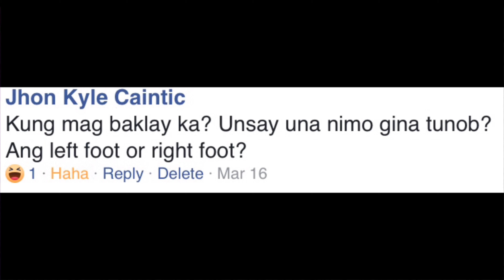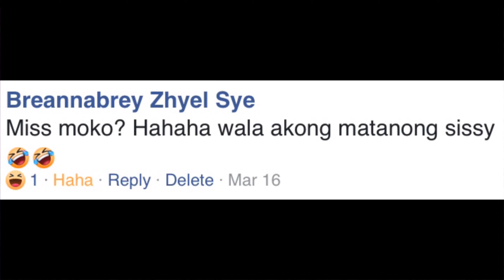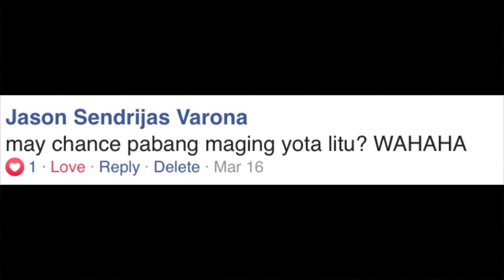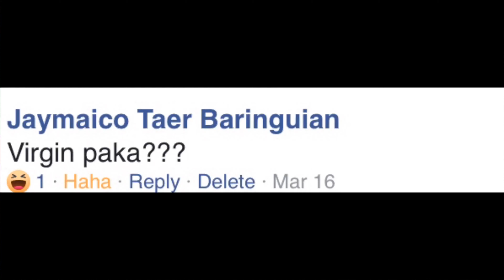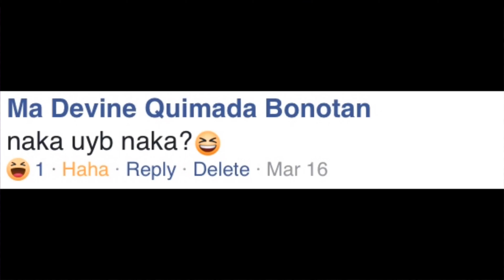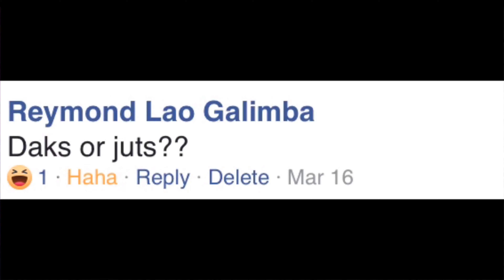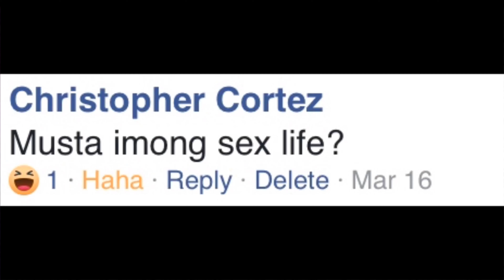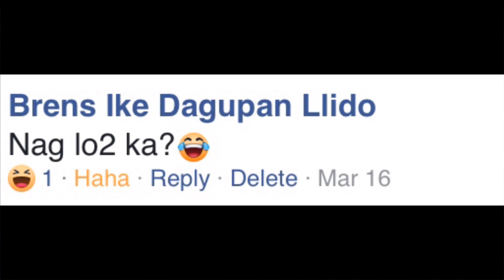Answering Burning Questions About Me! ( SUPER INTENSE ) featuring Freshca Tunya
Thanks!